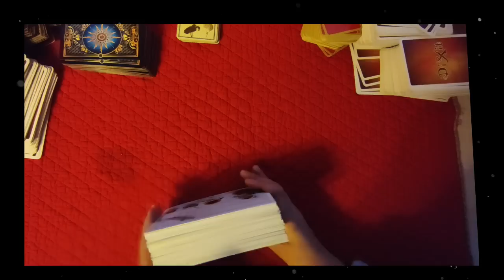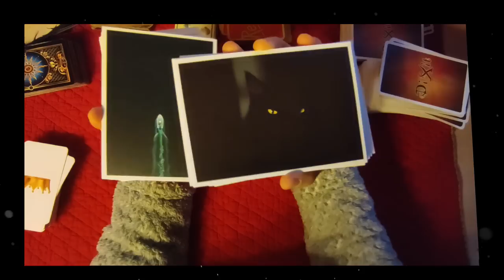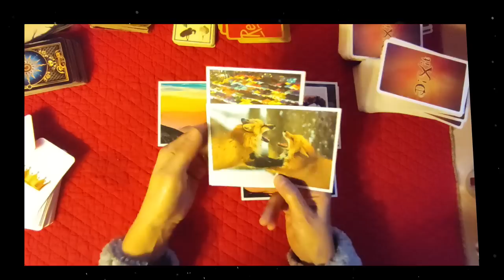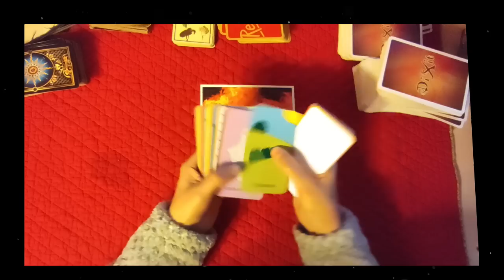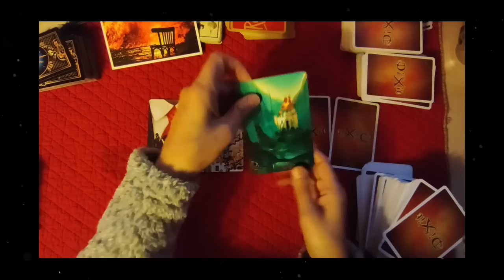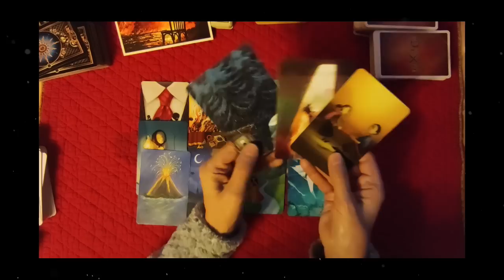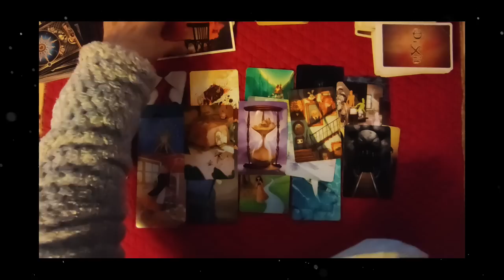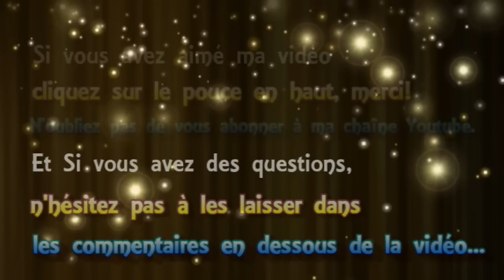tirage # 129 la fièvre monte malgré le froid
► Apprendre la cartomancie, c´est facile!
► Playlist  ♋ Astrologie védique et uranienne

@Madi Jasper